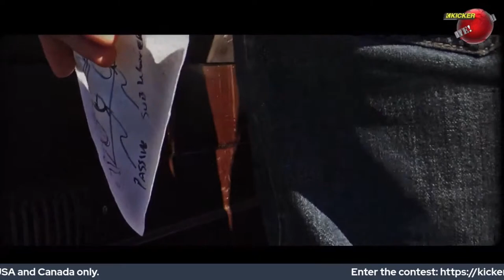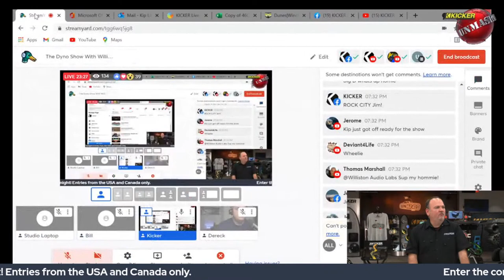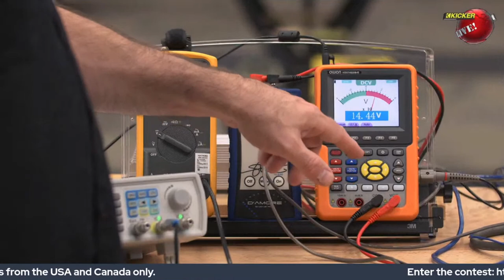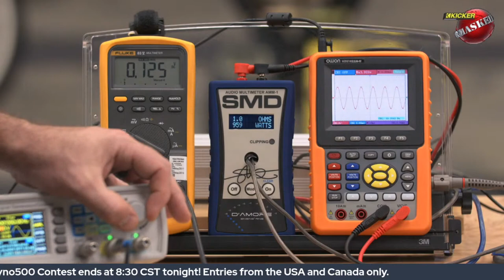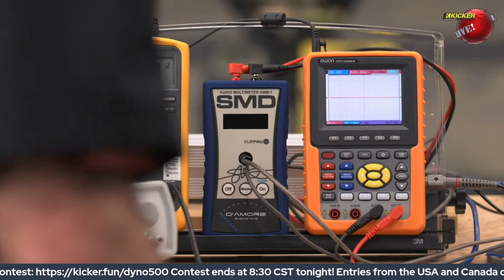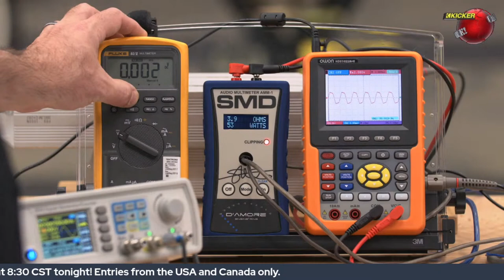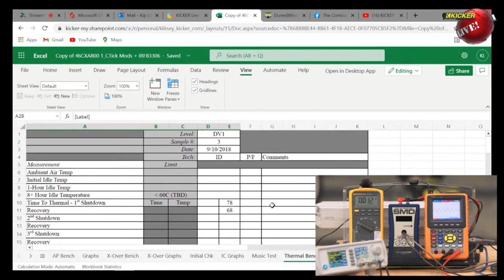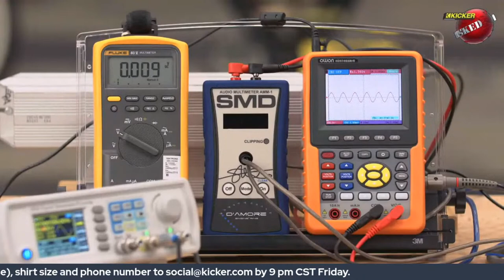The Dyno Show With Williston Audio Labs - KICKER UnMASKED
On tonight's KICKER UnMASKED, Dereck from Williston Audio Labs joins us to talk all about Amp Dynos - what they measure, how they measure it,  and what that really means when it comes to choosing an amp for your system. Then, we will put the KEY500.1 Smart Amp to the test - and give one away, live!